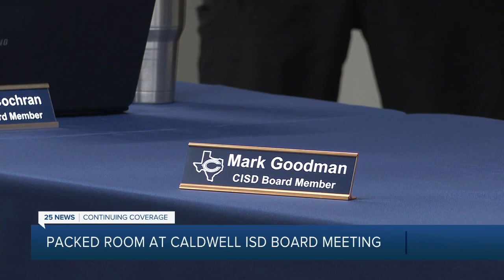Community members speak out at Caldwell ISD School Board Meeting following students' felony charges